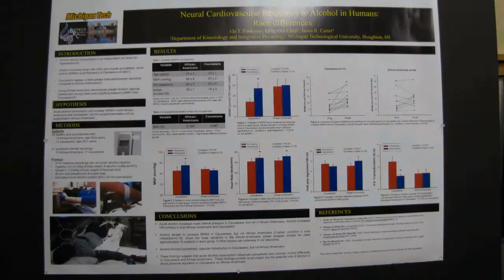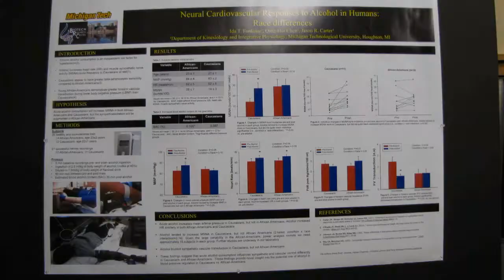Michigan Tech Graduate Research: Sympathetic Neural Activity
Michigan Tech Graduate Research: Ida T Fonkoue
Research: Acute oral ingestion of alcohol modulates muscle sympathetic neural activity differently in Caucasians and African Americans